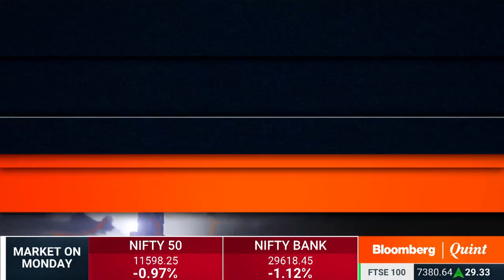Are Electoral Reforms The Answer To Empower Election Commission?: Primetime Debate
Has the Election Commission done enough to enforce the model code of conduct or has it succumbed to political pressure? Harsha Subramaniam speaks to former chief election commissioners OP Rawat and TS Krishnamurthy on Primetime Debate.